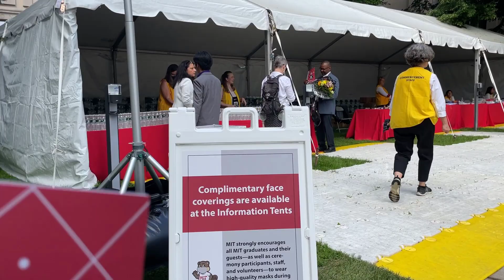Wow! My Brother Hizami Anuar Graduated MIT With 5.0 CGPA & In 3 Years | OneMIT Commencement Ceremony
May 27, 2022 was a very special day for our family, my brother Hizami is graduating from MIT (Massachusetts Institute of Technology) in Cambridge, MA. For those who have been watching videos on my channel should already be familiar with "My Brother @MIT Series" (I think the last episode was Part 9 therefore we consider this video as Episode 10 or Part 1 of Hizami's MIT Graduation series).

A huge shout out and congratulations to Hizami. Not only he graduated from one of the most prestigious universities in the world, Hizami did it in 3 years, achieved a 5.0/5.0 CGPA (Cumulative Grade Point Average) and completed almost all of the requirements for his upcoming Masters program with the exception of 2 courses and a thesis. Not an easy feat considering all students at MIT are considered geniuses.

Aiman is also excited because he will be attending Harvard University, which is less than a mile from MIT. He will be reunited with his brother again once he return from his internship at Carbon Inc in Mountain View to complete his Masters in the Fall.

Our parents are originally from Malaysia and that's the main reason my Hizami's stole bears the Malaysian flag. Originally we were going to title this video something like, "A Malaysian Student At MIT graduated only in 3 years" but Malaysian government doesn't really recognize Hizami as a Malaysian because he is a dual US-Malaysian citizen.

A rare and incredible feat!

We will edit this temporary description later...

This video was meant to preserve our family memories rather than for public consumption, but our subscribers are welcome to watch it as well.

If you happened to stumble onto this video and interested in watching other parts, here they are:

Aiman has previously done a series of videos on MIT CPW (Campus Preview Weekend), if you're interested, here they are:

If you are curious about MIT, be sure to come back and visit that playlist often to check on newer videos.

About MIT:

The Massachusetts Institute of Technology, founded in 1862, is a place matchless in a thousand ways, the virtual symbol of wizardry, scientific genius, and technological innovation.

About ESUMS:

ESUMS, located adjacent to the University of New Haven (UNH) campus in West Haven, Connecticut, is a public college preparatory middle and high school, challenges students to imagine, investigate, and invent while preparing them for demanding STEM programs at the collegiate level.

Even though ESUMS is a relatively new high school (with only 5 batches graduated so far), many of its students have been accepted to MIT, Yale, Harvard, Princeton, Stanford, UPenn, Cornell and other top colleges and Ivy League Universities.

This video is presented to you by Aiman-Imran Anuar.